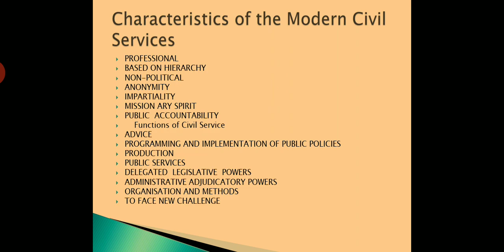S3 ECONOMICS PUBLIC ADMINISTRATION MODULE 3 (2)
Session By
Beena K
Assistant Professor